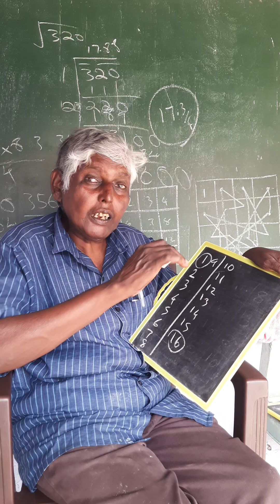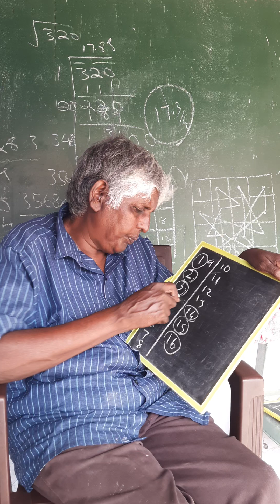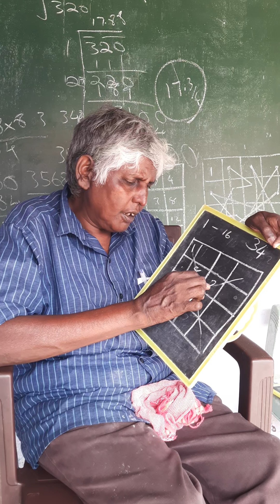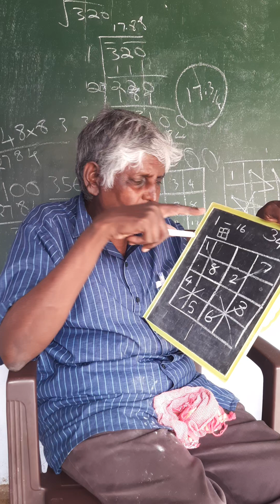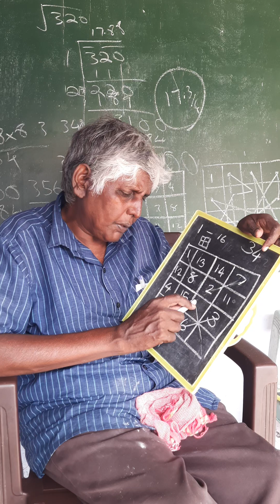magic square calculation 1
எப்படி போடுவது?